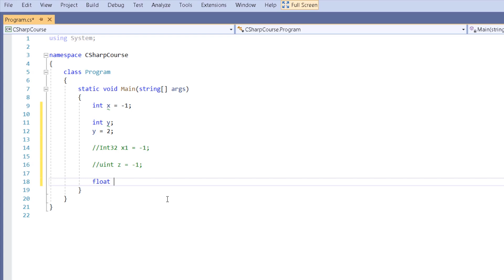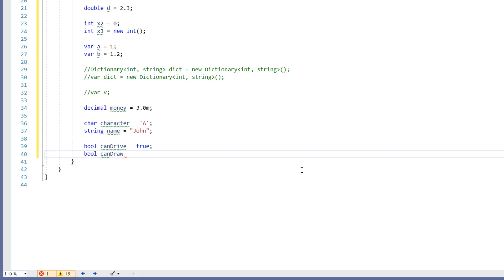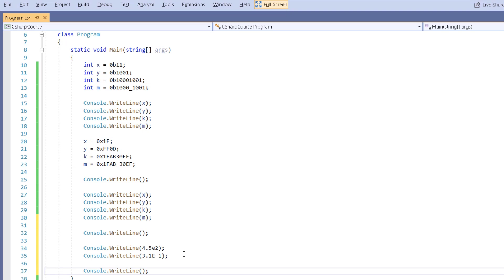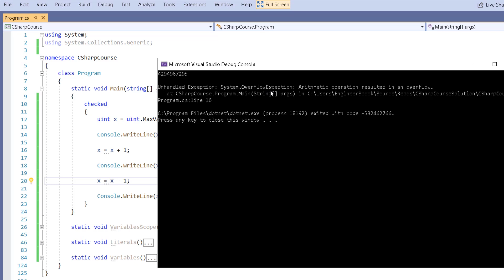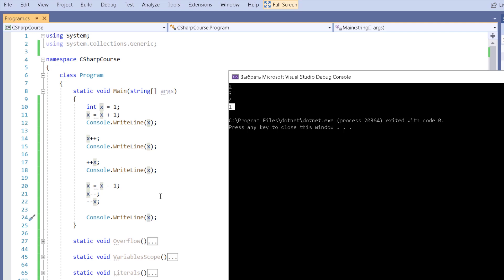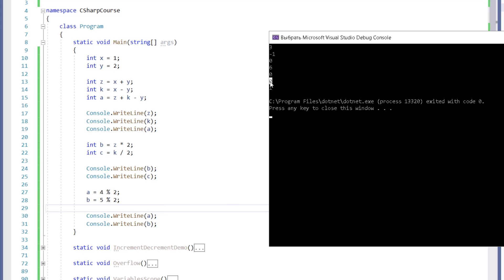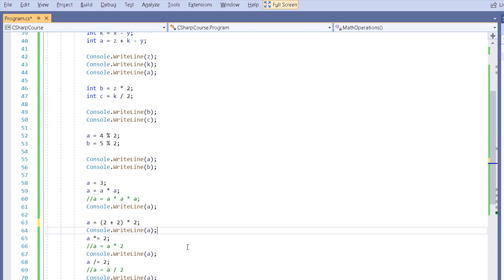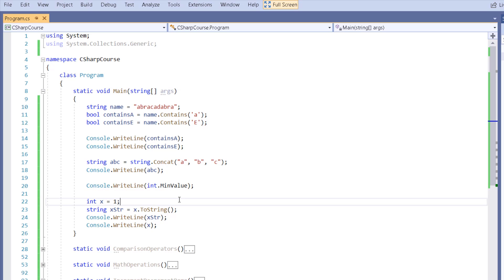C# уроки для начинающих # Язык си шарп - Переменные, алгебра, литералы, методы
Си шарп стабильно входит в ТОП-10 наиболее популярных языков программирования.

Если вы хотите начать программировать и выбираете язык с которого начать обучение, то C# это один из лучших вариантов. C# это один из наиболее сбалансированных  языков с точки зрения типизации, не говоря уже о лаконичности синтаксиса и отсутствия тяжёлого наследственного багажа как в случае С++. Ещё несколько лет назад споры о том какой язык лучше C# или Java являлись холиварными по своей сути, но на 2019 год таких споров становится всё меньше, ибо C# стал кросс-платформенным, сильно продвинулся в возможностях по достижению высокого уровня производительности, а по типизации и синтаксическим фичам давно уделал Java. Так что если вы выбираете между Java и C#... ну вы поняли.

Короче говоря, если вы только начинаете своё путешествие в мир программирования, C# станет отличным выбором в качестве вашего первого языка программирования (хотя я всё же рекомендую начать с Python). Популярность C# объясняется не только тем, что его легко изучать, но и реальными преимуществами языка в смысле его профессионального применения для решения сложных проблем автоматизации. C# - кросс-платформенный язык и написанные на нём программы работают под Windows, Linux, Mac OS. Обладает кратким и элегантным синтаксисом. Огромное количество уже готовых библиотек даёт возможность не изобретать велосипеды на каждом шагу.

00:00:00 Вступление
00:00:40 Создаём переменные различных типов данных в сишарп
00:16:26 Задаём строковые и числовые литералы в си шарп
00:24:09 Область видимости переменных в си шарп
00:26:36 Переполнение в си шарп
00:34:50 Алгебраические операции: операции сравнения, умножение, деление, вычитание, сложение, делению по модулю, инкремент, декремент
00:57:55 Экземплярные методы и статические методы в си шарп